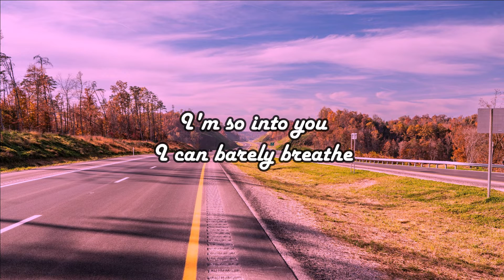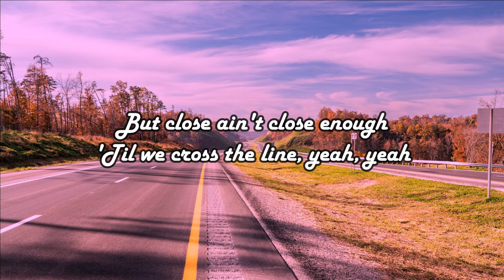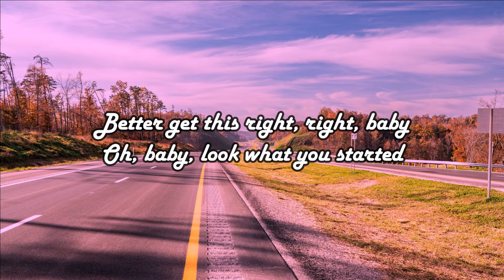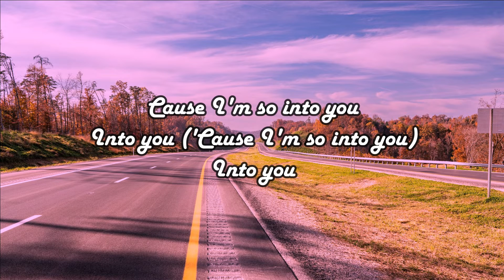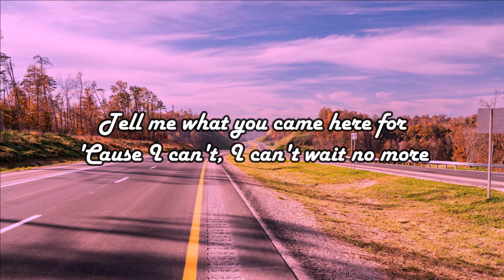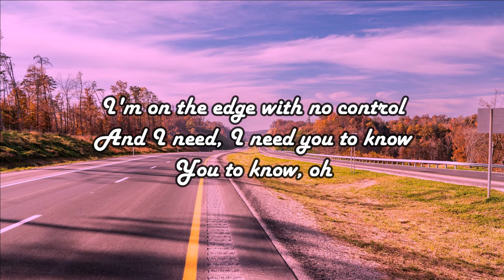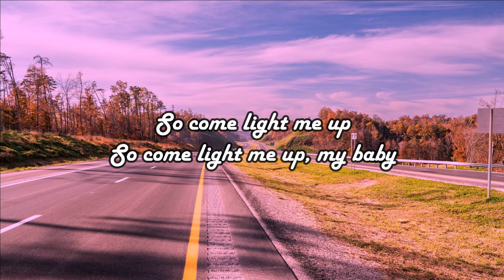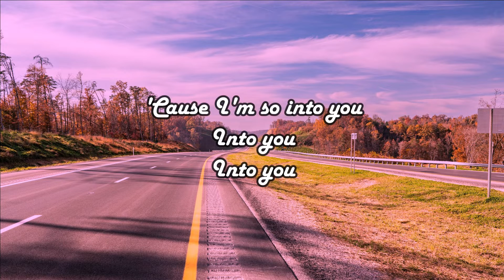Into You - Ariana Grande (Lyrics)